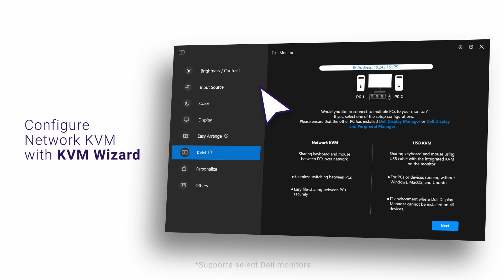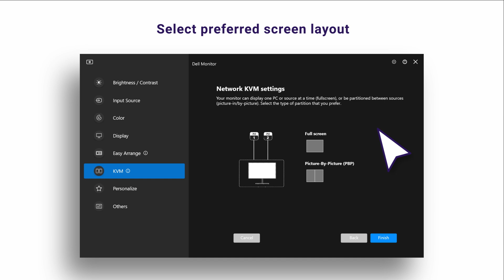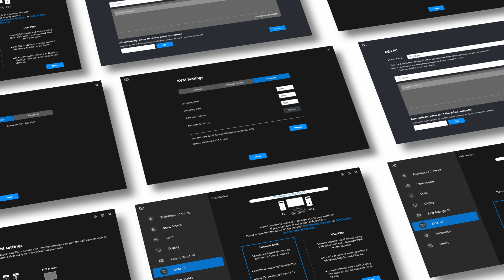Dell Display Manager | Network KVM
The Dell Display Manager (DDM) software enhances everyday productivity through comprehensive management tools giving you optimal front of screen experience, efficient display management and easy, effortless multitasking. View the demo video to learn more.